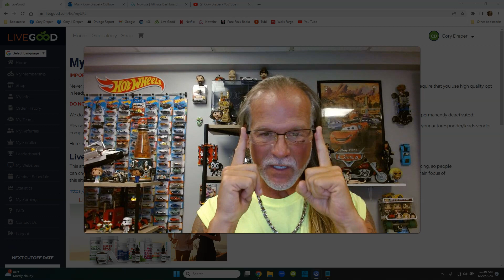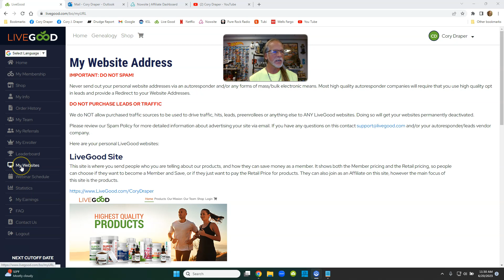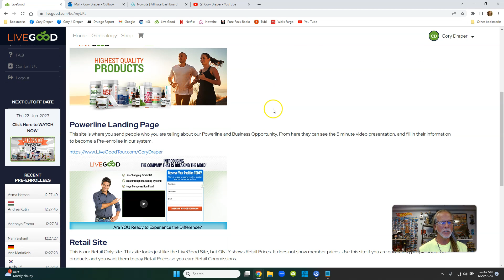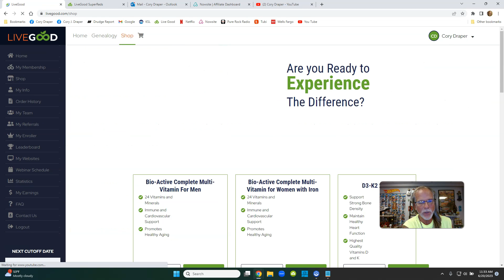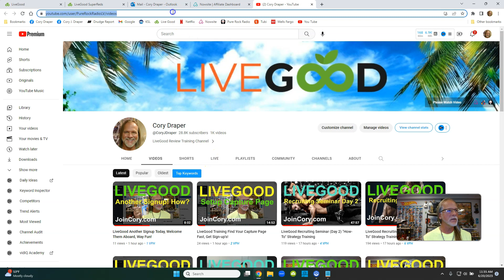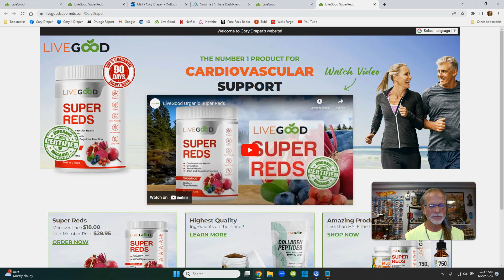LiveGood How To Promote All Products With Your Affiliate Link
How To Promote All Products With Your Affiliate Link

livegood
livegood review
livegood compensation plan
livegood powerline
livegood mlm
livegood reviews
livegood products
livegood review 2023
livegood company
livegood health products
livegood launch
livegood affiliate program
join livegood
livegood matrix
what is livegood
livegood scam
livegood spillover
livegood business
livegood wholesale
livegood opportunity
livegood product
livegoodproducts
livegood supplements
livegood benglinsky
livegood team
livegood prelaunch
livegood tour
livegood funnel
livegood coffee
ben glinsky
live good mlm review
live good
mlm reviews